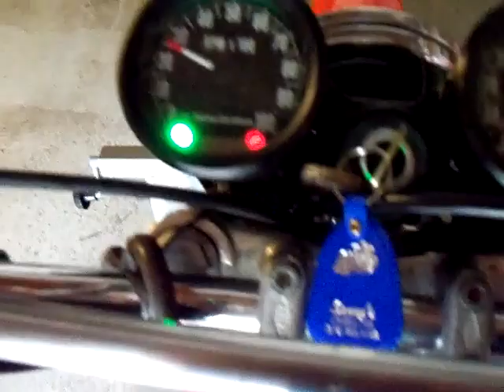1975 harley davidson SX250 in for repairs & a once over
this bike came in from a cust in NY who uses this for trasportation at his vermont getaway. its a 1975 harley davidson SX250 (bike was had an amatuer resto, and was brought to us for the once over to correct all the things wrong with it.) runs & rides like brand new. thats what we do turn junk into gems